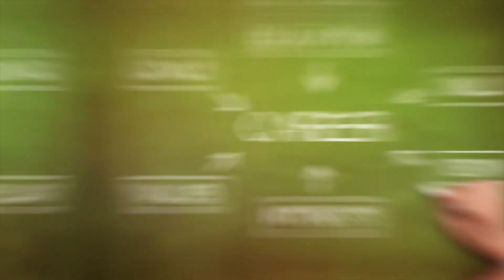SHRIMP & Minced Chicken Balls - Miswa w/ Chicken Nuggets Mukbang! | PanlasangPinoy | SimpleLifestyle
Hello Charinators! Kumain tayo ngayon ng Miswa with Shrimp and Minced Chicken Balls! Another authentic Pinoy Dish! Thank you sa support Charinators, and pasensya na rin sa late upload! 💛💛

Hi dear Pipz!🙋🏼‍♀️🙋🙋🏼‍♂️😍
▶️Food trip ba ang hanap mo?
▶️Craving for siomai,noodles,fries,sisig,
etc?
▶️Protection in this time of Pandemic? 😷

🚛🏠Door-to-door Delivery
iclick lang shoplink sa baba:

Please visit the links:
✅Siomaiking.ph/ordernow/00434993

✅coppermask.ph/ordernow/00434993

✅mangboks.ph/ordernow/00434993

✅boybondat.ph/ordernow/00434993

🥰Sulit na sulit... Enjoy your foodcart favorite at home!😋😋